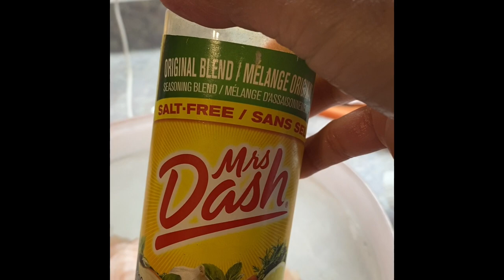FISH FILLET NG MUDRA NYO!!! @Ilokana VLOGS in Canada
Basa Fish Fillet!!!
Cut basa fillet into strips, wash &drain , pat with paper towel add seasoning @MrsDashRecipes ,ground pepper
1Egg white
Batter:
Flour add milk and sprinkle @MrsDashRecipes
add the egg yolk, ground pepper and mix very well .
Frying pan high heat , put cooking oil good enough for your deep frying later, then it’s frying time ,  dip the marinated fill fillet into your batter then roll
it to the bread crumbs before your fry , wait until golden brown before flipping to fry the other side, best results poke with a fork so that all the way to the middle of fish fillet is cooked!!!
Dip with your fave dipping sauce!!!